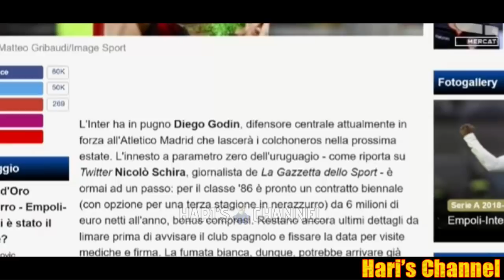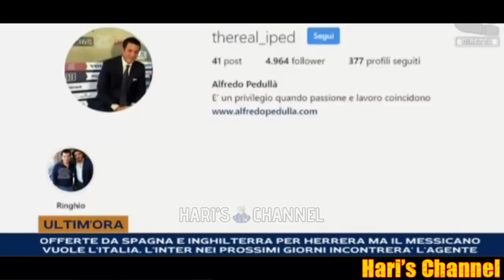PADOVAN: "CON GODIN L'INTER POTREBBE PASSARE A 3, HERRERA A GENNAIO? CON MAROTTA.."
Giancarlo Padovan commenta il mercato nerazzurro e le ultime news sul mercato interista. In particolare focus su Diego Godin e le ultimissime indiscrezioni su Hector Herrera del Porto.